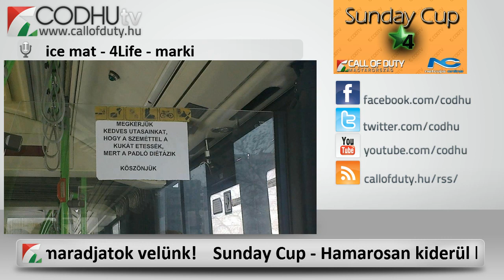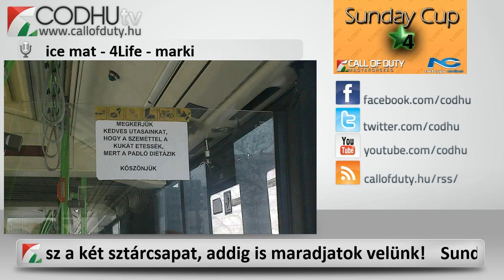NetCups Kupa - DWAVE vs pornstarz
Recorded live on March 11 at 1:17pm. -- Call of Duty Magyarország TV VoD